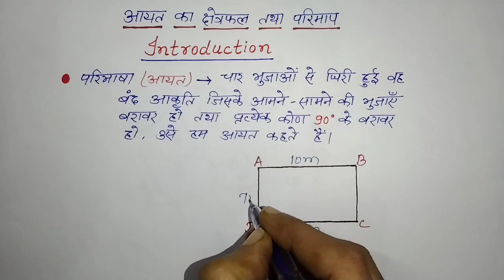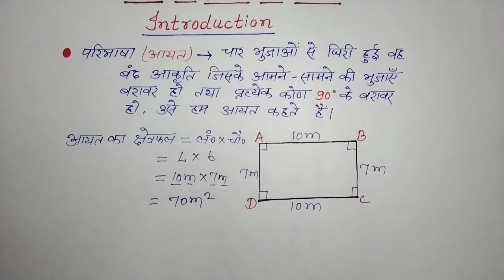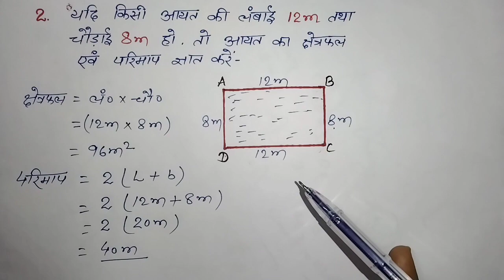आयत का क्षेत्रफल और परिमाप | aayat ka kshetrafal kaise nikale | area of rectangle | mensuration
Hello Everyone,

My Youtube handle name  is @ziddi_birds

बच्चों आपके इस चैनल (ziddi birds) पर गणित (Math), basic math , math tricks ,NCERT Math class 9th , NCERT Math class 10th तथा CBSE से संबंधित सभी course की तैयारी कराई जाएगी|

       दोस्तों आपको इस channel के माध्यम से मुख्य रुप से Ncert गणित कक्षा 10 और Ncert गणित कक्षा 9 की तैयारी कराई जायेगी |
     अगर आप ncert कक्षा 10 या ncert कक्षा 9 के छात्र/छात्राएं हैं या फिर उसकी तैयारी कर रहे हैं तो आप हमारे youtube परिवार से जुड़े रहे और अपनी पढाई की तैयारी करें |

Thank you my dear students.